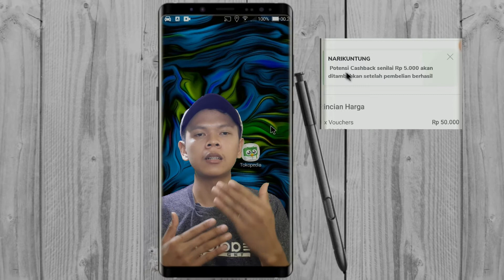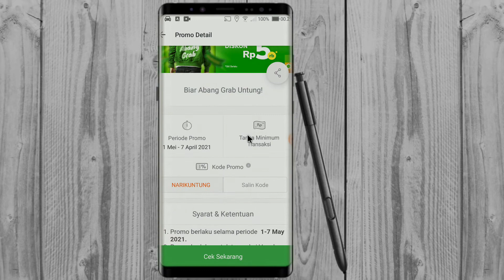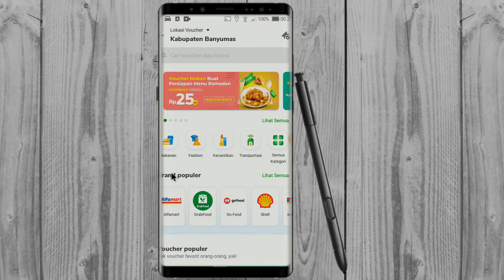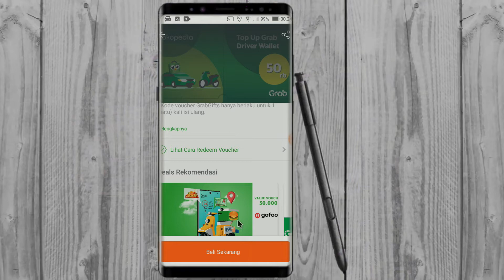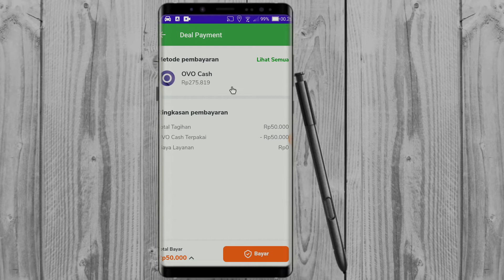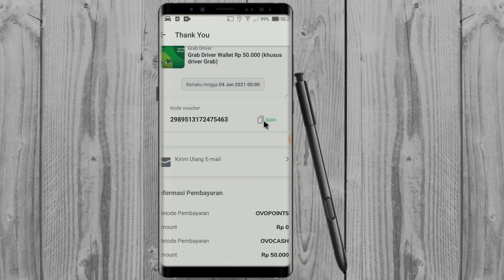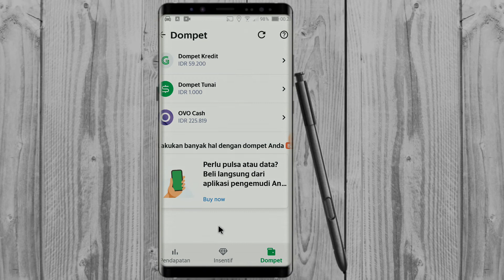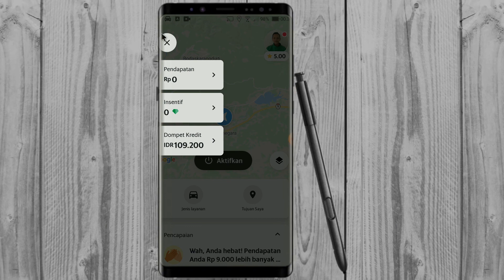CARA TOP UP CREDIT GRAB DRIVER LEWAT TOKOPEDIA & DAPAT CASBACK UPDATE TERBARU 2021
Menjelaskan cara top up dengan tokopedia dengan mendapatkan casback yang besar langsung saja simak video sampai selesai